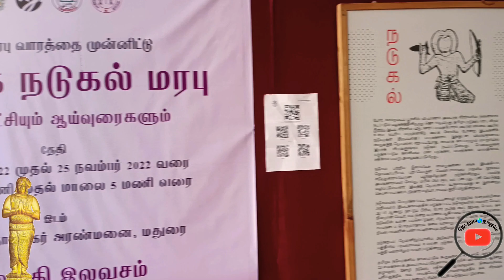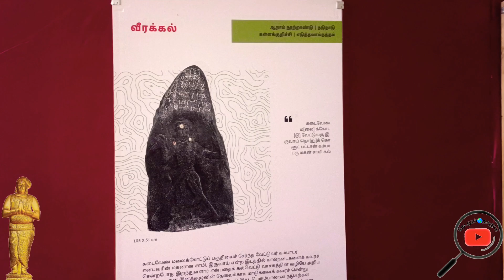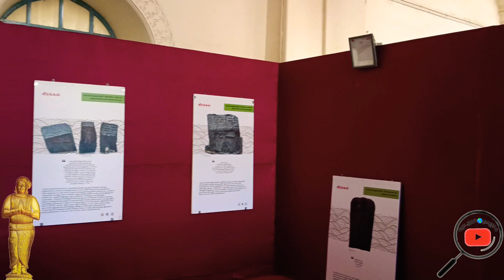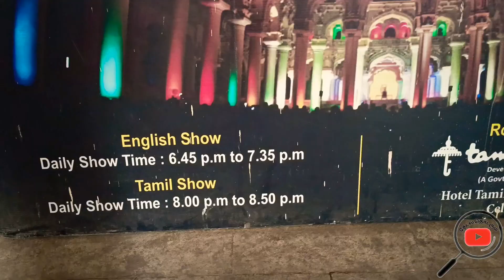உலக🌍மரபு📝வார விழா✨மதுரை🛕🕋⛪திருமலைநாயக்கர் மஹால்🏰சிறப்புகாட்சிகள்🧐🤩✨